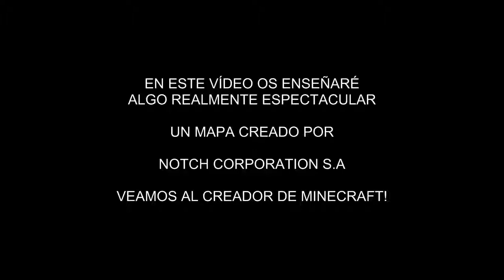El TEMPLO de NOTCH en MINECRAFT - ORO y DIAMANTES GRATIS - MAPAS ESPECTACULARES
El templo de notch en minecraft, uno de los mejores mapas que existen ahora mismo en el juego, os dejo el link de descarga.

ME GUSTA Y FAVORITOS AYUDAN MUCHO!